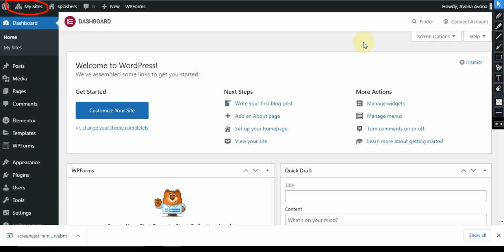How to Login to your site dashbaord on Afripress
From your user dashboard,
1. Click on "My Sites" Located at the top left corner of the page
2. Hover your mouse over the name of your site
3. Click on "Dashboard". It appears after you hover your mouse over your site name on the my site tab at the top left corner of the page.

You are ready to go.